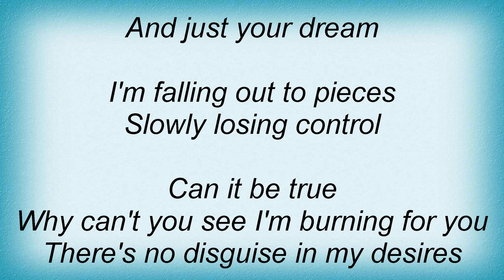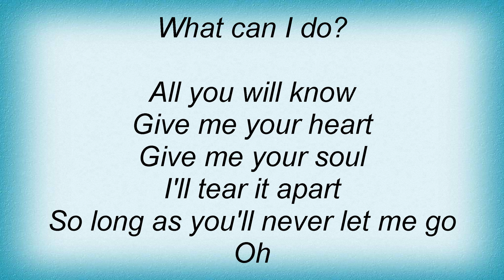Symphony X - Eve Of Seduction Lyrics